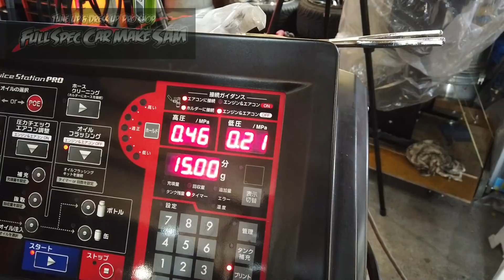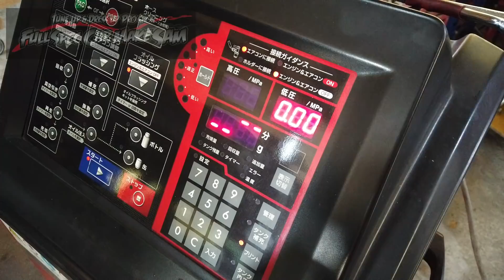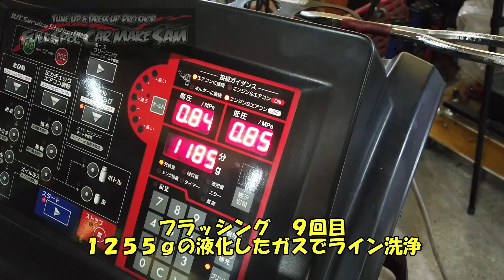ＡＣコンプレッサーブローのフラッシング フラッシング前に綺麗に掃除してましたが 機械でフラッシングしたら鉄粉が取れました エアコン ムーヴ ムーヴラテ エアコン効かない エアコン冷えない ＰＳ１３４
ＡＣコンプレッサーブローのフラッシングです
機械フラッシング前に掃除をしたようですが
機械フラッシングをしたら鉄粉が取れました

使用音源
魔王魂